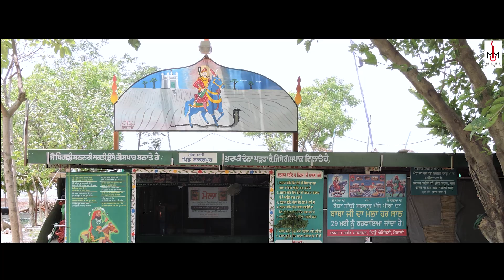Fakeer Aaya (Official Video ) Harman Amloh | Mani Lotey | The Flow Records | Sai Surinder ji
Title: Fakeer Aaya
Singer/Lyrics:- Harman Amloh
Compose :- Mani Lotey
Music Mix Master:- Mani Lotey  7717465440
Video :- Mani Lotey
Video Editor:-Varinder Khanna
Poster:-Jass Vinjho
Lebal:-The Flow Records

This song is subject to the copyright of The Flow Records.